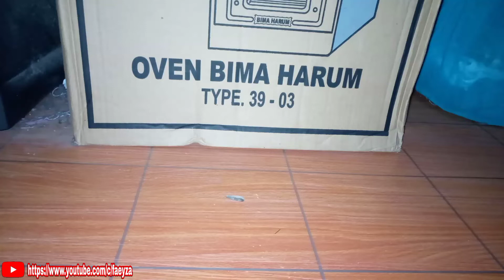UNPLASTIC IKAN CICHLID LEMON || 2 RIBU RUPIAH PER EKOR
BIAR BETAH CEK JUGA PLAYLIST YANG SUDAH AING BUAT, LINK PLAYLIST ADA DI HANDAP⬇️⬇️

Sayah Mamat Baskom HATUR NUHUN! 🙏